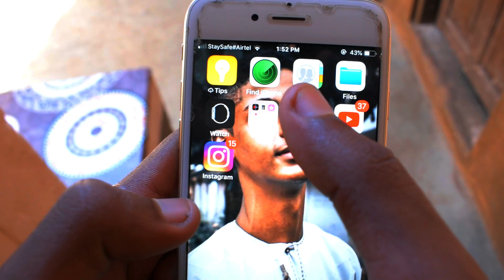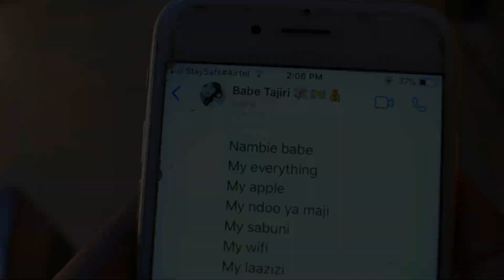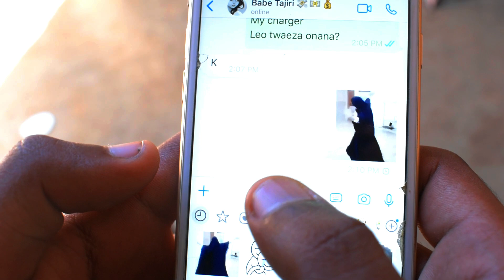The date 👫😂😂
Hey all here is my new video. Show me love by doing the necessities Sub for more contents Thank you all 🙏

Video under: Ngwasha production